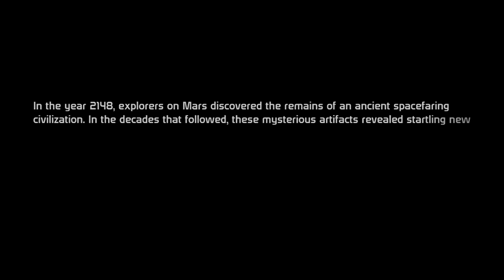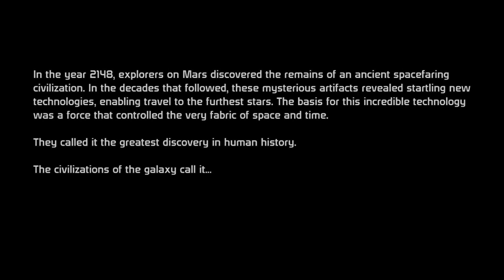LP ME1 #1 - Who is Tristan Shepard (aka Fail-Shep)?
An introduction to  Tristan Shepard - Spacer, Ruthless, Engineer, screw-up.